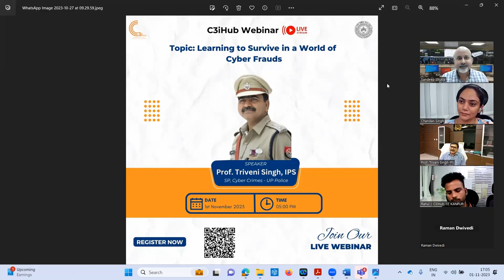C3iHub Webinar: Prof. Triveni Singh on "Surviving in the World of Cyber Frauds"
This webinar was held on 1st Nov 2023